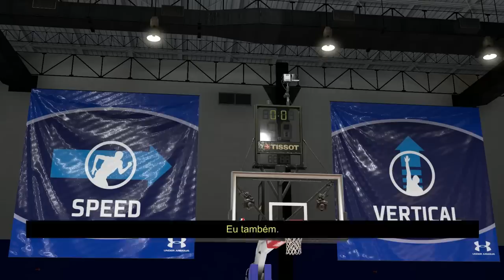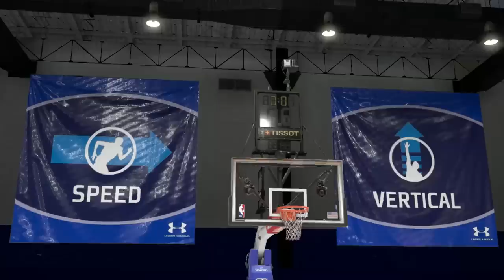NBA 2K20 My Career Brasil #05: DISPUTANDO LUGAR NO DRAFT COM ZION!